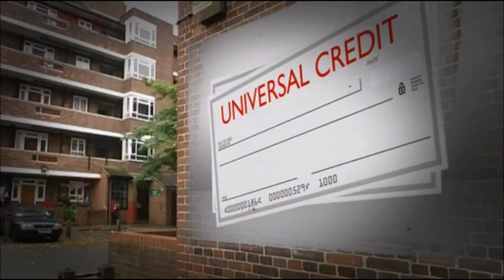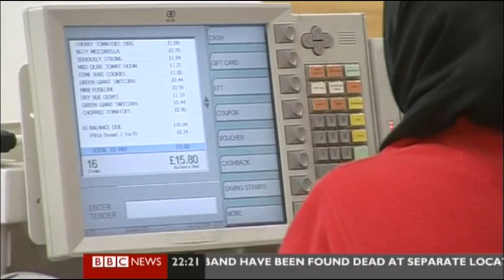BBC Weekend News with Riz Lateef (Saturday 2nd October 2010) Better Quality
This is a full bulletin of the BBC Weekend news. The news personality is here in the BBC Newsroom this early evening is:- Riz Lateef. Viewers who are joining us here on BBC ONE (South West, West, South, Channel Islands, London, South East, East, Yorkshire and Lincolnshire, Midlands, East Midlands, North West, North East and Cumbria, Northern Ireland, Scotland and Wales) and the BBC News Channel. You may have well heard for the lovely Riz Lateef, she is a current newsreader from BBC London News!
Date transmitted:- Saturday 2nd October 2010.
HEADLINES-:
1. Welfare reform - Report and live at the Party Conference in Birmingham, Carole Walker.
2. News in brief - Other stories making our news for the day.
3. Murder investigation in Northern Ireland - Report from Chris Paige.
4. News in brief (again) - Other stories making our news for the day.
5. Excessive safety rules from pancake day to children playing conkers - Report from Ben Ando.
6. Prince Charles attends in India on the eve of the Opening ceremony of the 2010 Commonwealth games in Delhi - Report from James Pearce.
7. Still staying with sport - Olly Foster has joined us!